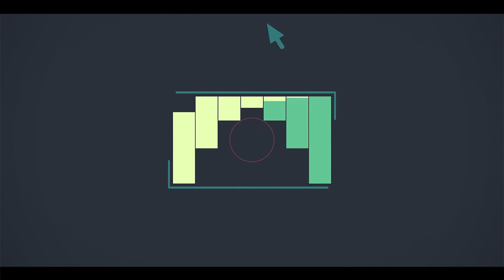Caroline Mutoko: Kilima Kiu Manor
The Manor in Makueni that my Grand Father built.
Barely a 10minute drive from my ancestral home in Kiima Kiu - Kilima Kiu Manor is barely one and a half hours' drive from Nairobi,

Sir Frank Joyce, who arrived in Kenya 1911 called this place home and my Grandfather was among the Maisons and the chief Maison who built what is today a beautiful get-away called The Kilima Kiu Manor.